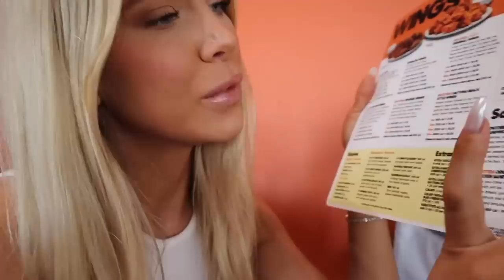I took my GIRLFRIEND on a DATE to HOOTERS and THIS HAPPENED…